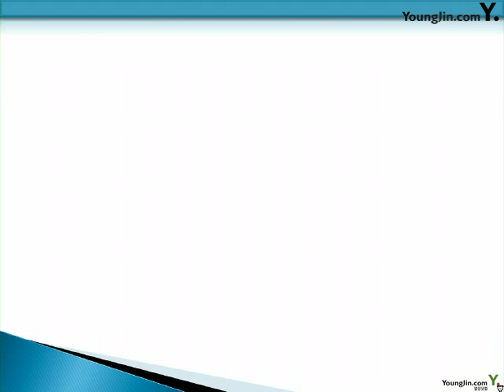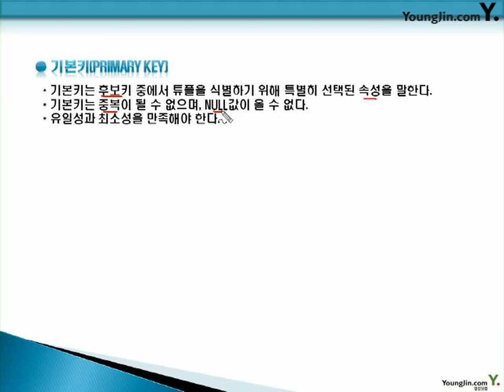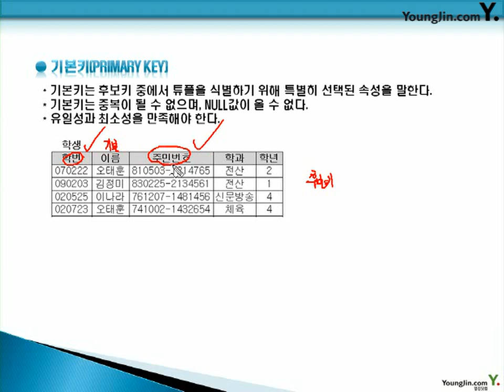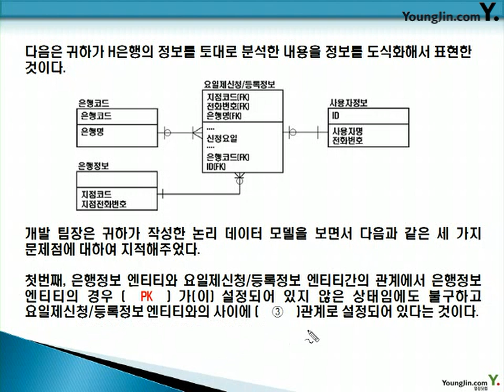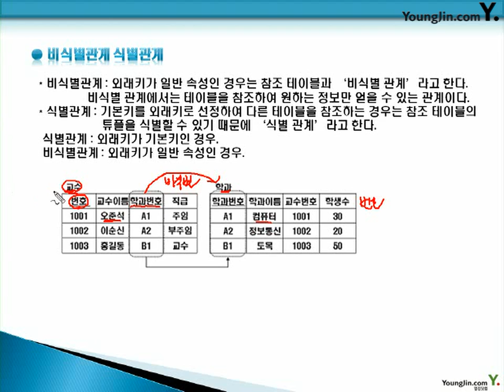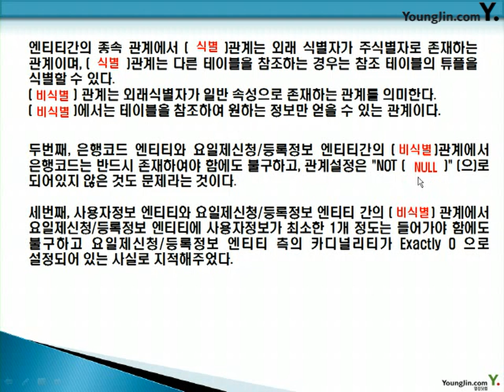데이터베이스 2009- 2